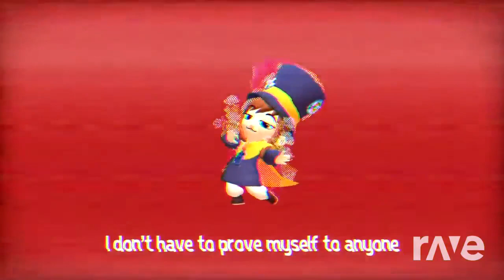Galaxy And Tranquility